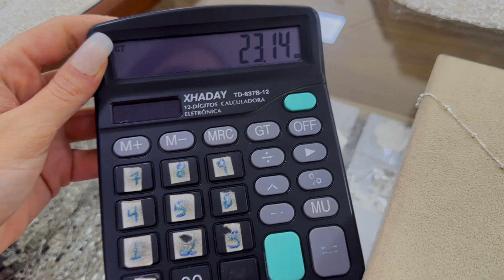REVENDER PRATA 925 nunca foi TÃO FÁCIL - DISTRIBUIDORA SECRETA NA 25 DE MARÇO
Fiz um tour pela Lozano Distribuidora de Pratas, e mostrei para vocês como compensa revender prata 925.

Loja: Lozano Pratas
Endereço: Solicitar via WhatsApp

⭕️ ATENÇÃO: É NECESSÁRIO APRESENTAR O PRINT DO NOSSO CUPOM NO WHATSAPP PARA CONSEGUIR FAZER SUAS COMPRAS.

⭕️ O VALOR MÍNIMO DE COMPRAS É DE R$ 1000,00

⭕️ O DESCONTO DE 30% SÓ É VÁLIDO PARA PAGAMENTO NO DINHEIRO